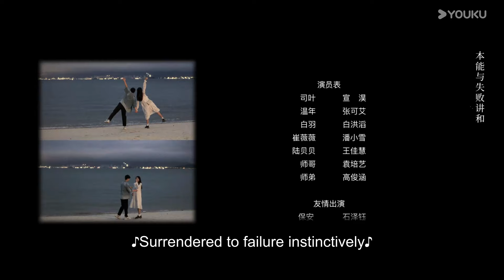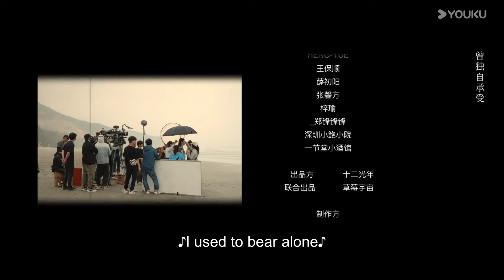ENGSUB【惹不起的宫主大人 Love Beyond the Gaming World】EP06 | 魔头狂撩小白花 | 张可艾/宣淏 | 古装 | 优酷 YOUKU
【惹不起的宫主大人 Love Beyond the Gaming World】游戏中大战当日的反派魔头司叶竟意外被Z时代娃衣设计师温年召唤，连遭打压的温年对着“啾宝”寻求心理支持，不料一切都被困在“啾宝”体内多日的司叶听见。为了找到回家的办法，司叶跟着温年来到了生日会……

★主演：张可艾/宣淏
★Starring: Zhang Keai / Xuanhao

00:00 The International Website youku.tv is now available!
02:00 Download YOUKU International APP to get early access to the full show